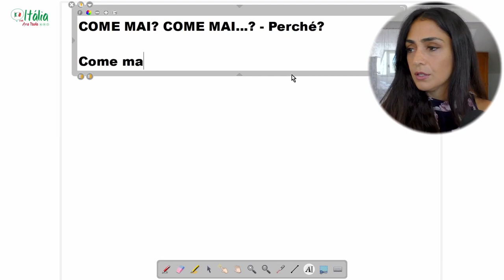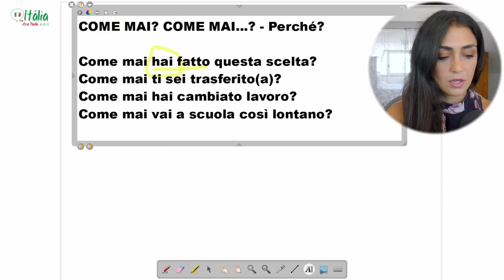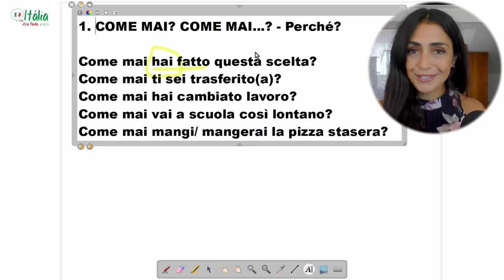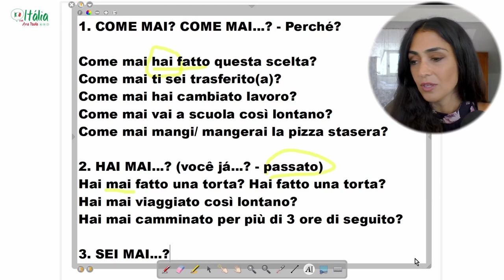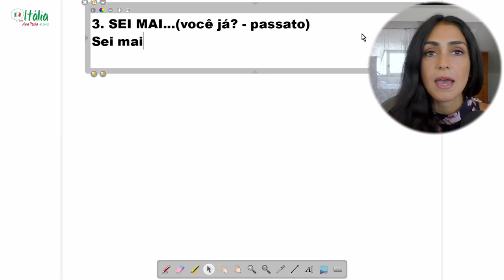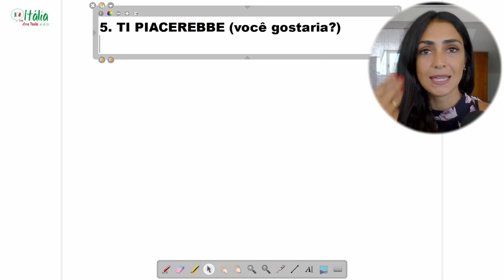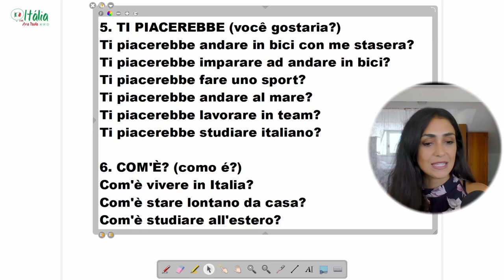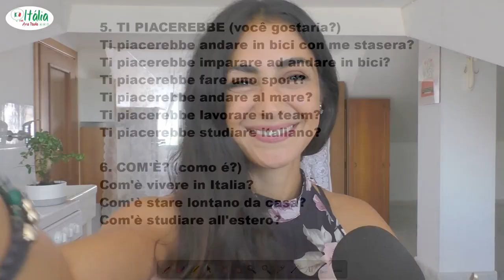Aula sobre como formular perguntas em italiano